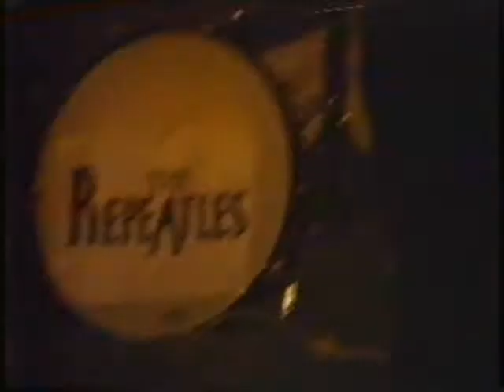Repeatles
Nowhere Man - The Repeatles in Melbourne - Recorded live at Trish's 40th in the 90s